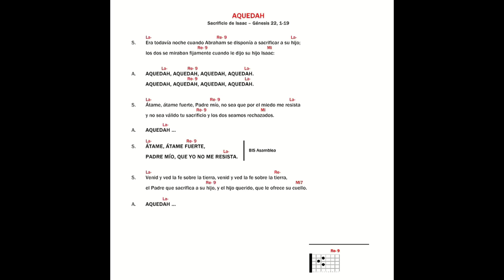Aquedah - Kiko Arguello (Spanish song)